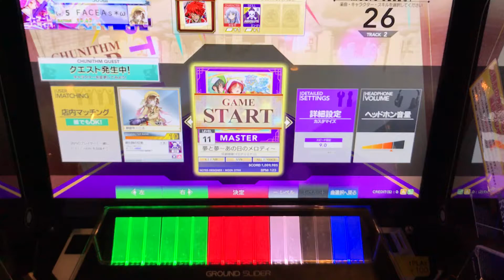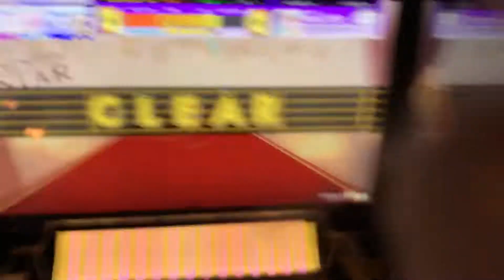【チュウニズム STAR】 夢と夢 〜あの日のメロディ〜 (MASTER) 理論値 ALL JUSTICE CRITICAL 手元 【CHUNITHM】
Player:FACEAs＊ω

初見から3回でした！